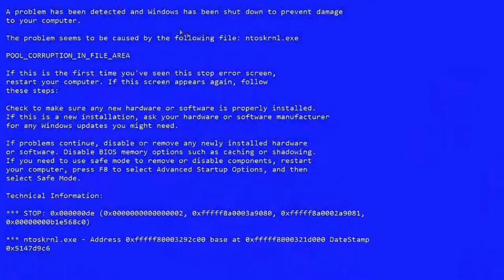ÚLTIMAS EXPECTATIVAS PRA 8ª TEMP / THE WALKING DEAD | PN91 🦠🧟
Salve NERDs and GEEKs! 😎

Vamos conversar um pouco sobre as nossas últimas expectativas para a 8ª temporada de TWD. (The Walking Dead)?? Temos aqui nossa breve análise sobre o trailer já exibido. Cliquem e confiram o que achamos!